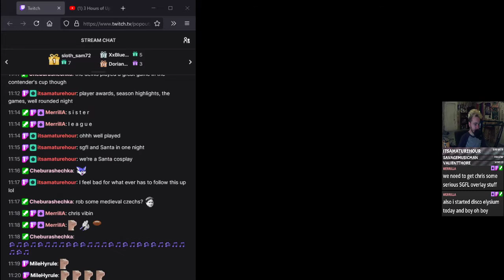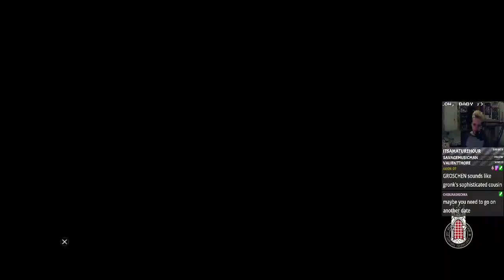Kingdom Come: Deliverance - Part 5